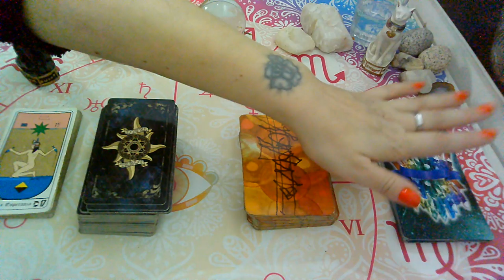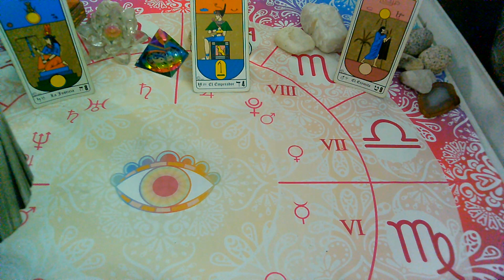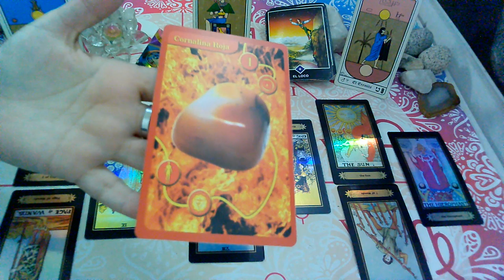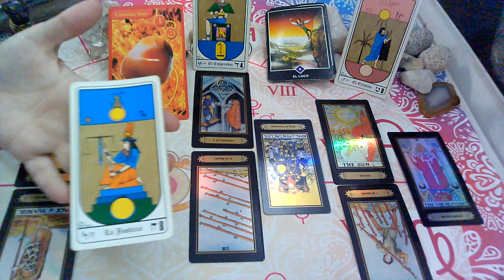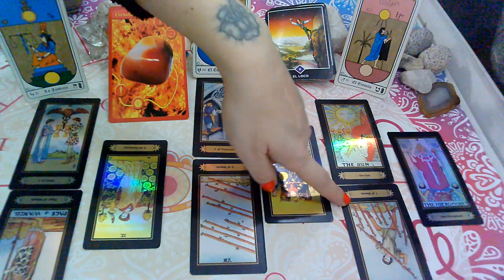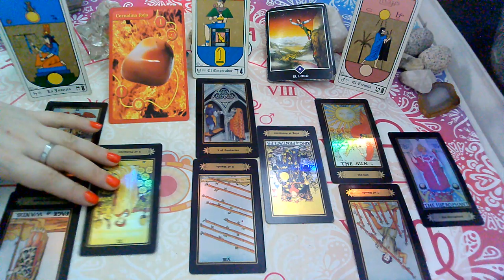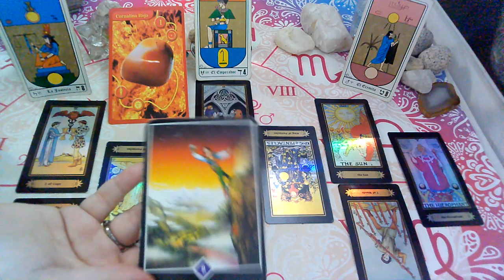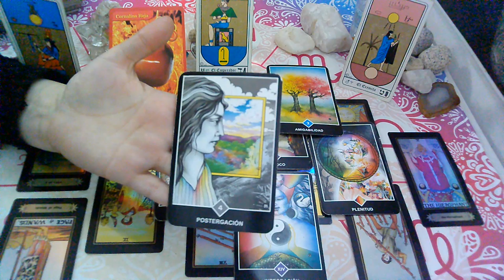JUNIO 2020🎂*GEMINIS*♊😍Esa charla llega Que siente?Que piensa?Que hará?(1ra Quincena)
💜FanPage FACEBOOK :
@Supernova tarot

Creative Commons.